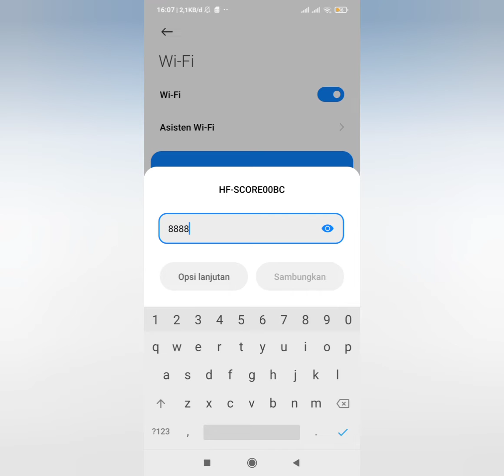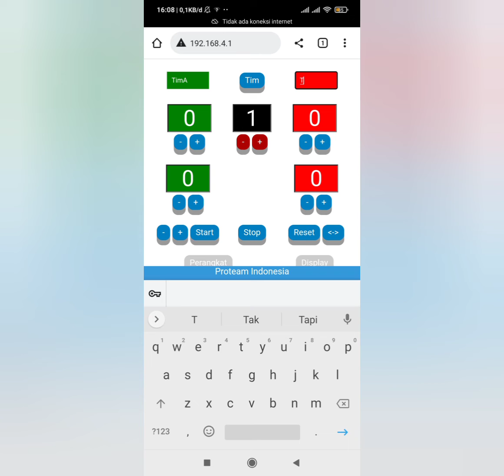Tutorial Mengoperasikan Papan Score Lapangan Futsal di PGN MCS Bitung